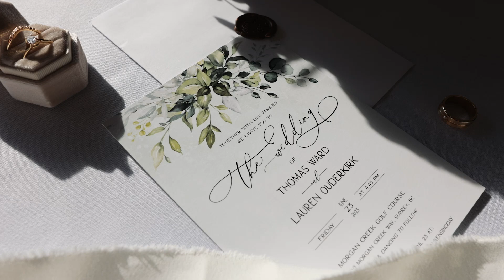Morgan Creek Golf Course Wedding| Lauren and Tom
Lauren and Tom got married on a beautiful warm sunny day at the Morgan Creek Golf Course in Surrey BC. The venue's exquisite garden was a magical place for them to share their vows in front of their friends and family.